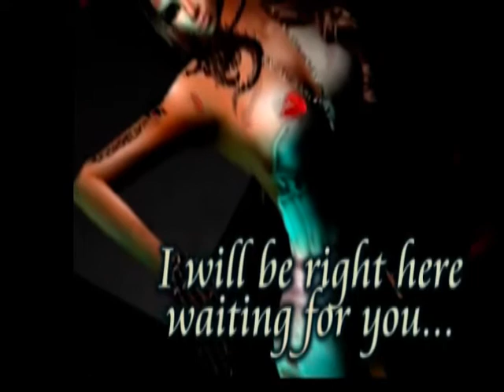IMVU Right Here Waiting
Tittle : Right Here Waiting
Artist : Richard Marrx
IMVU VERSION
Director : BeeGlamz Imvu